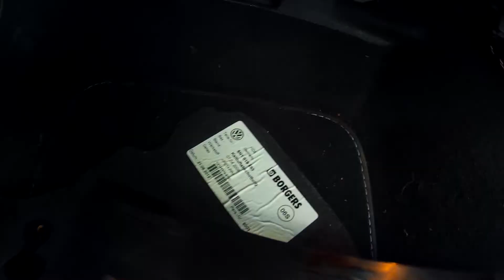Golf Plus V 1,2 TSI Innenraumluftfilter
Beim Wechsel des Innenraum Luftfilter darf man etwas Sportlich sein.
Ein Musik Tipp von mir :Jannik Brunke @brunkemusik macht gute Musik reinhören lohnt sich.